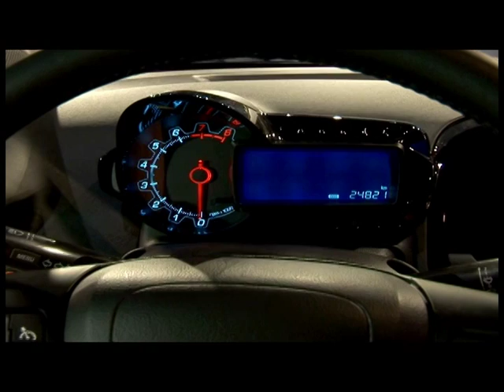Chevrolet Sonic Z-Spec Concept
Making its world premiere alongside the regular variants of the all-new Chevrolet Sonic sub-compact at the Detroit Show today is a Z-Spec-badged concept study of the five-door hatchback model.